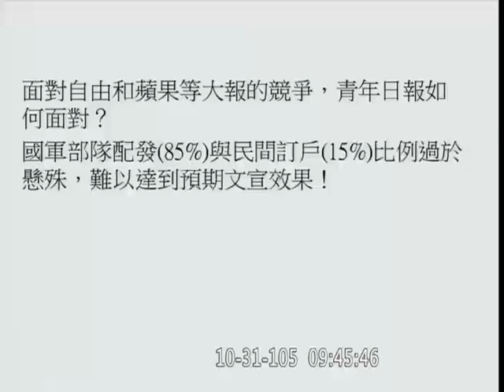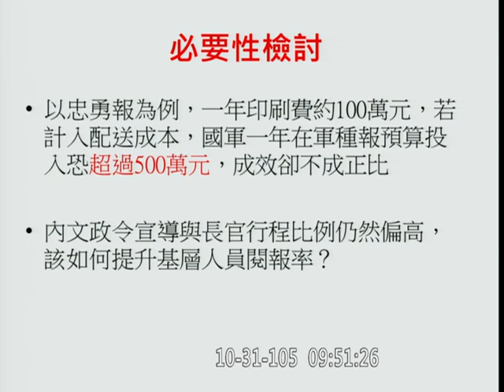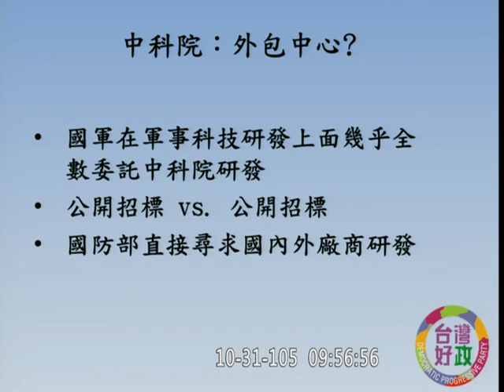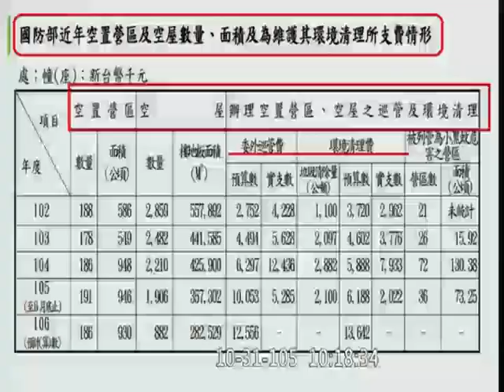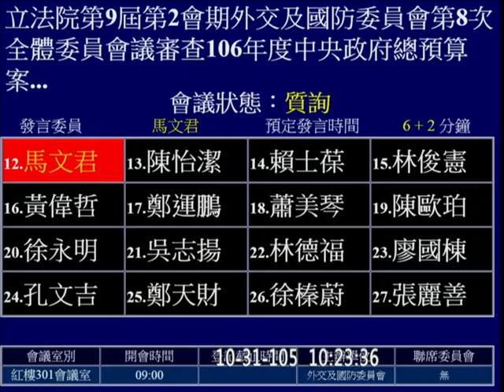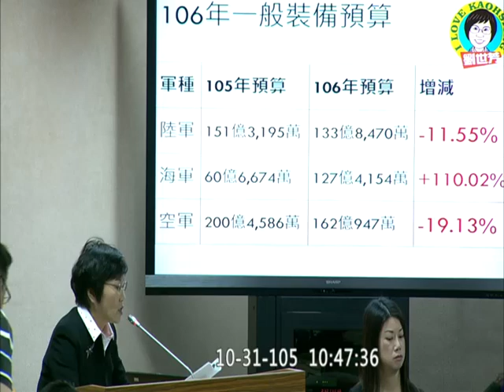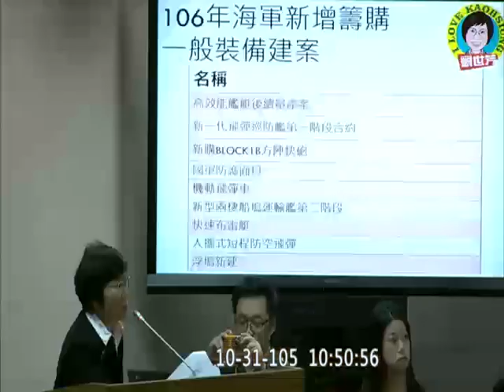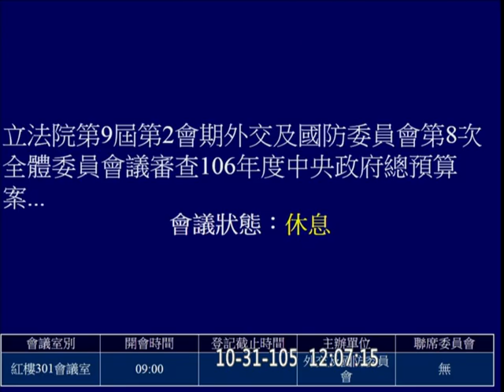20161031 外交國防 審議 2017 國防部機密預算 (不公開)(後面三小時都是黑畫面,僅供參考) 【立法院演哪齣？】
(後面三小時都是黑畫面,僅供參考)